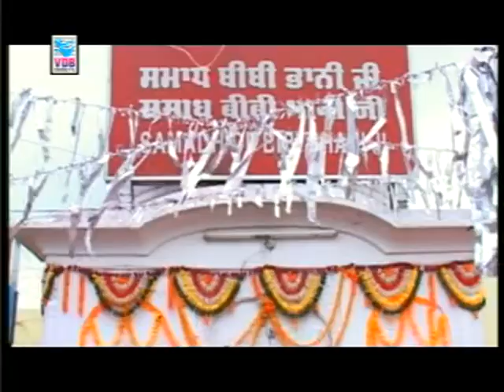Ik Baba Ji Baba Mehar Kari